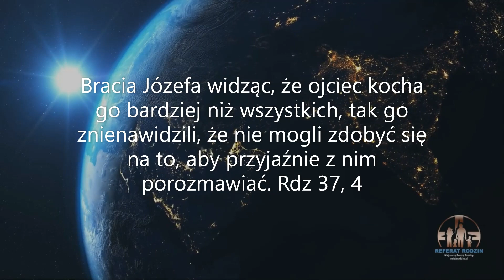Jak to jest, być obiektem zazdrości?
KKK 2538 Dziesiąte przykazanie żąda usunięcia zazdrości z serca ludzkiego. Gdy prorok Natan chciał skłonić króla Dawida do skruchy, opowiedział mu historię o biedaku mającym tylko jedną owieczkę, którą traktował jak własną córkę, i o bogaczu, który, mimo iż miał wiele bydła, zazdrościł tamtemu i w końcu zabrał mu jego owieczkę. Zazdrość może prowadzić do najgorszych występków. To przez zawiść diabła śmierć weszła na świat (Mdr 2, 24):

Walczymy ze sobą nawzajem i to właśnie zazdrość podburza jednych przeciw drugim... Jeżeli wszyscy będą z taką zawziętością rozszarpywać Ciało Chrystusa, do czego dojdziemy? Osłabiamy Ciało Chrystusa... Głosimy, iż jesteśmy członkami tego samego organizmu, a pożeramy się nawzajem niczym dzikie zwierzęta.

2539 Zazdrość jest wadą główną. Oznacza ona smutek doznawany z powodu dobra drugiego człowieka i nadmierne pragnienie przywłaszczenia go sobie, nawet w sposób niewłaściwy. Zazdrość jest grzechem śmiertelnym, gdy życzy bliźniemu poważnego zła:

Święty Augustyn widział w zazdrości "grzech diabelski" w pełnym znaczeniu tego słowa. "Z zazdrości rodzą się nienawiść, obmowa, oszczerstwo, radość z nieszczęścia bliźniego i przykrość z jego powodzenia".

2540 Zazdrość jest jedną z form smutku, a zatem odrzuceniem miłości; ochrzczony powinien zwalczać ją życzliwością. Zazdrość często pochodzi z pychy; ochrzczony powinien starać się żyć w pokorze.

Chcielibyście, by w was widziano Boga uwielbionego? Tak więc radujcie się z postępów waszego brata, a wtedy w was będzie Bóg uwielbiony. Bóg będzie pochwalony - jak powiedzą - przez to, że Jego sługa potrafił zwyciężyć zazdrość, radując się z powodu zasług innych.